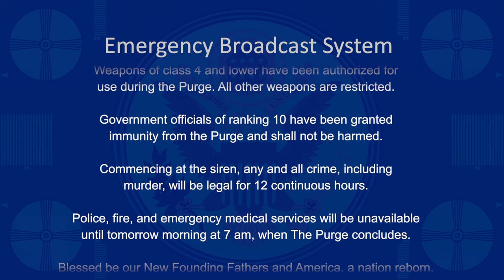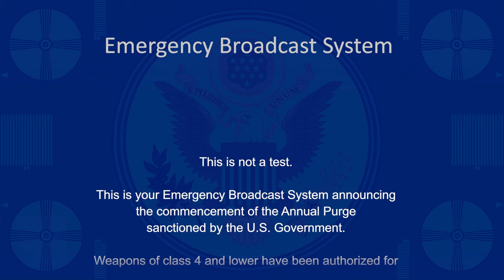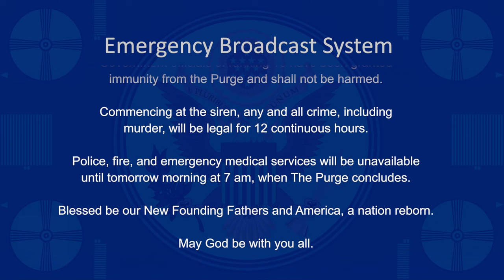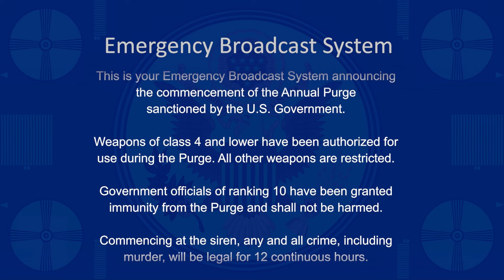This Is Not A Test | Hardstyle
This is your Emergency Broadcast System announcing
the commencement of the Annual Purge
sanctioned by the U.S. Government.

Weapons of class 4 and lower have been authorized for
use during the Purge. All other weapons are restricted.

Government officials of ranking 10 have been granted
immunity from the Purge and shall not be harmed.

Commencing at the siren, any and all crime, including
murder, will be legal for 12 continuous hours.

Police, fire, and emergency medical services will be unavailable
until tomorrow morning at 7 am, when The Purge concludes.

Blessed be our New Founding Fathers and America, a nation reborn.